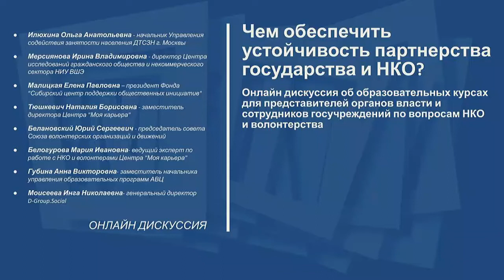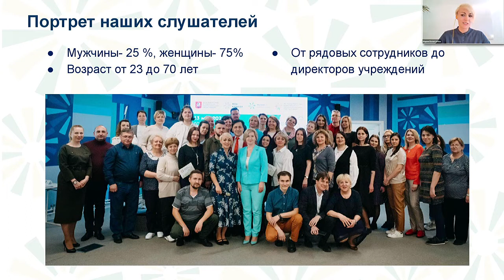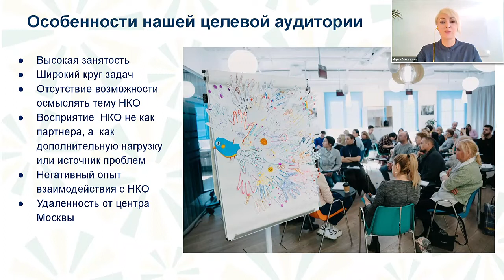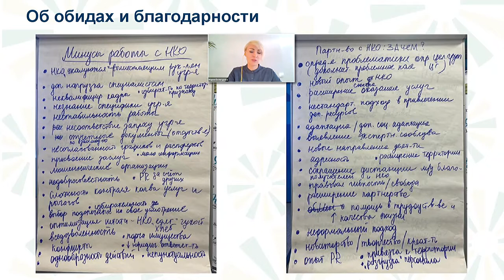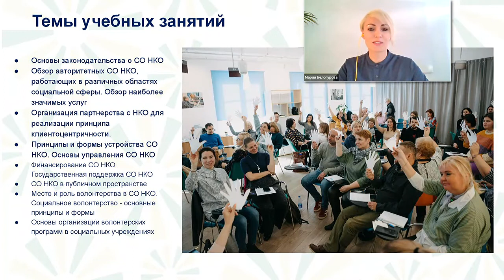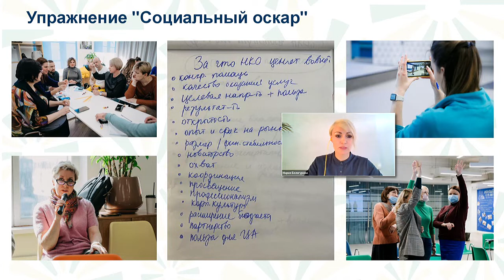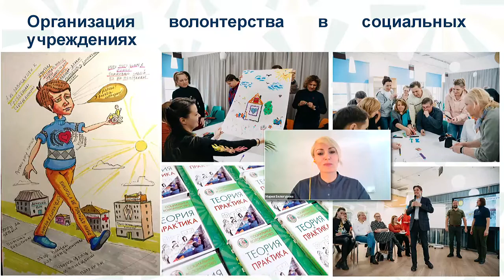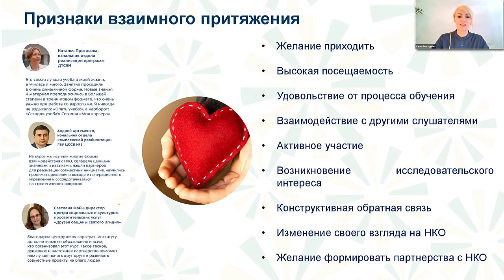Как сотрудников социальных учреждений влюбить в НКО?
О практико-ориентированном курсе «Эффективное партнерство», который способствует сотрудникам социальной сферы понять роль некоммерческих организаций в оказании социальных услуг и принять НКО в качестве партнеров.

Мария Белогурова, ведущий эксперт по работе с НКО и волонтерами Центра "Моя карьера", руководитель учебной программы для сотрудников социальных учреждений "Эффективное партнерство"